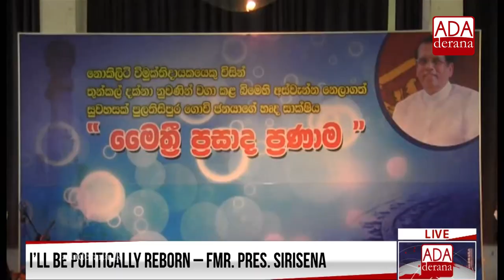I will revive politically – Maithripala Sirisena (English)